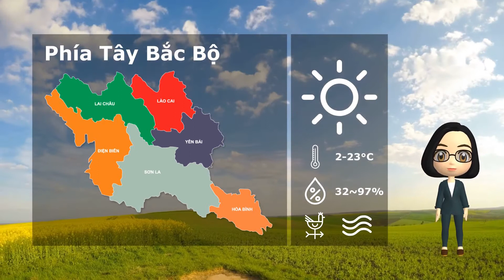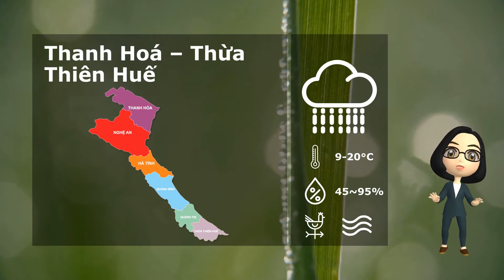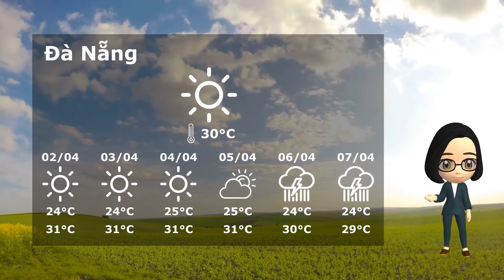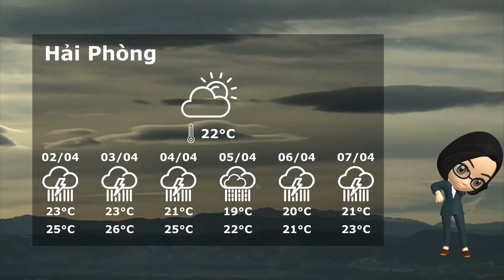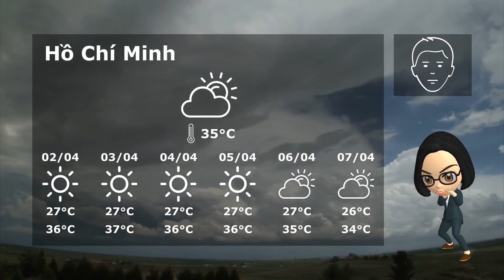01/04/2020 Vietnam weather forecast